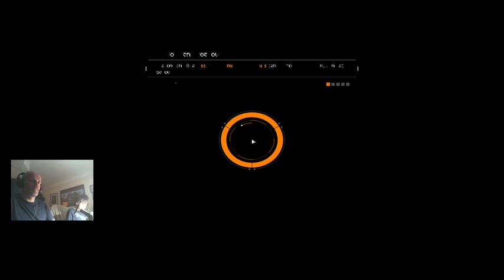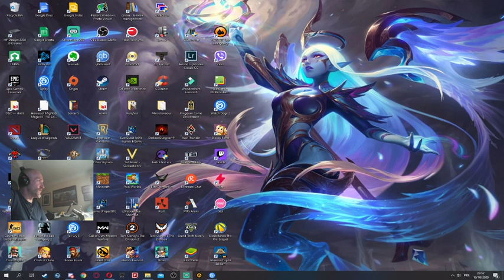Partyjka w Diwiżyn One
Miało być spoko ale Świry z kotłowni nie chciało tanio sprzedać swojej skóry :)
Random Chopaki pomagały .Uchh było ciężko :) --